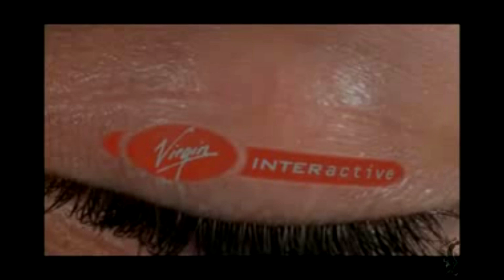Reversed Logo Collection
Here we go again.  A collection of Idents from TV, film and Video Game Companies played in reverse.  Instead of putting them all in categories, I thought it would make it better to have them all together.